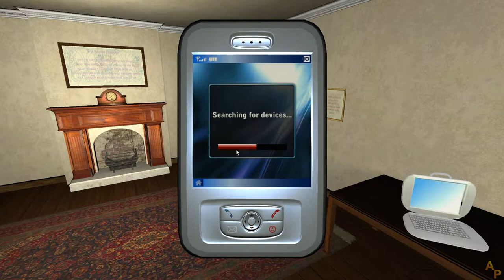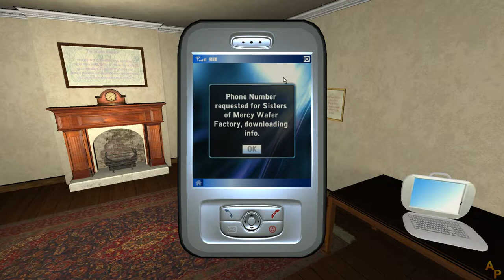Broken Sword: The Angel of Death - [11] - [Monastery] - English Walkthrough - No Commentary